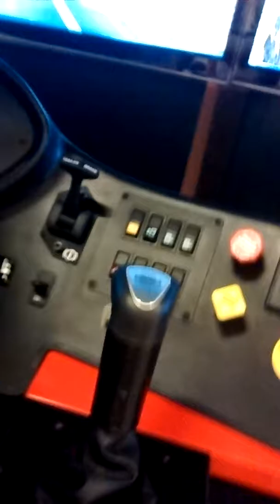Curso por primera ves 😂